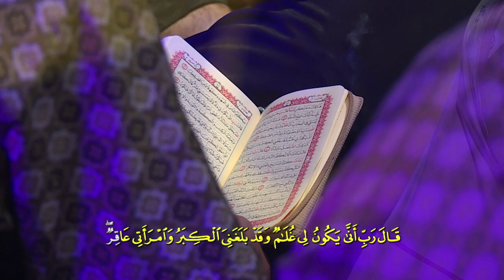HAFIZ INDONESIA 2019 | TA'ARUF | SETORAN HAFALAN | Dinda Q.S Ali Imran : 38-41 | [1 Mei 2019]